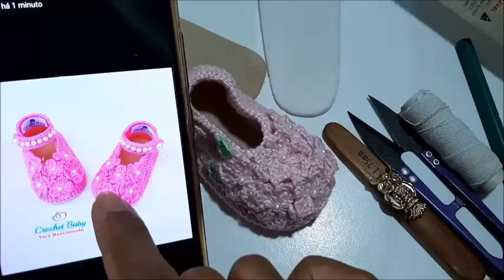Sapatinho VITÓRIA de Crochê - Tamanho 09 cm - Crochet Baby Yara Nascimento